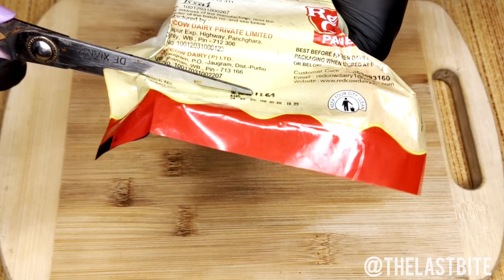HOW TO MAKE EASY PANEER TIKKA 🤤🤤// HOMEMADE PANEER TIKKA RECIPE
cooking
snacks
paneer tikka
good food good mood
food
foodie
food of the day
asmr
tasty food
easy food
how to
how to make
how
eating
explore
entertainment
cooking
cooking
recipe
ASMR
foodie
snacks
homemade
hungry
hungry me
anime food
how to cook
easy cooking
easy recipes
tasty foods
ASMR snakes
foodie me
homemade food
ASMR
healthy food
healthy and tasty
tasty food
cook
easycook